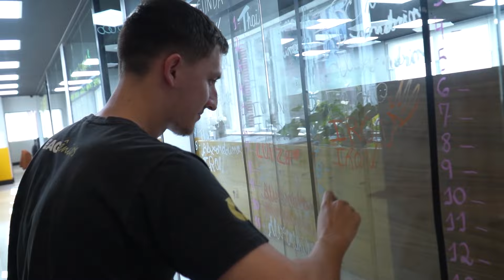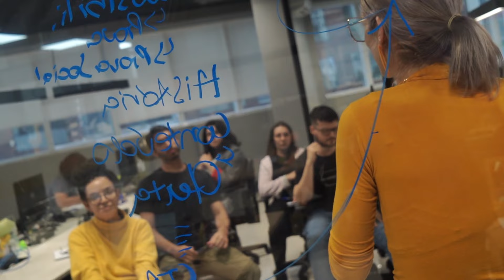Como demitir um funcionário? → 3 dicas para ajudar no processo | Equipe Autogerenciável #54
Como demitir um funcionário? Sem dúvida isso está na lista das maiores dores de todo empresário. Demitir nunca é uma tarefa fácil, porém é algo que acontece em toda empresa. Seja por falta desempenho do colaborador ou por estratégia empresarial, o ato de demissão pede conhecimento e equilíbrio emocional por parte do líder.

⚡ E como demitir um funcionário? A gente separou 3 dicas para te ajudar no processo:

1 - Não demita de surpresa

A demissão não pode ser motivo de surpresa para o colaborador. Precisa haver uma rotina de  feedback entre líder e liderado sobre o desempenho ao longo da jornada na empresa, para que no momento que o ocorrer o desligamento a pessoa já saiba o porquê está sendo demitida.

2 - Demissão não é momento de feedback

Na hora da dispensa não pode haver feedback e sim, reiterar, de forma clara e objetiva,  os motivos pelos quais o funcionário está sendo demitido, sem abrir espaço para questionamentos, que, na verdade, já foram discutidos durante a avaliação de desempenho.

3 - Comunique à equipe

Ser transparente com o time é essencial para evitar a famosa "rádio peão" e para que eles tenham ciência do que levou à demissão do ex-integrando da equipe.

💥 Comandante, tem muito mais dicas sobre como demitir um funcionário, nesse episódio do Podcast da Empresa Autogerenciável. Confira!

👍  Curta
👉Acesse o   @Empresa Autogerenciável

SIGA A EAG